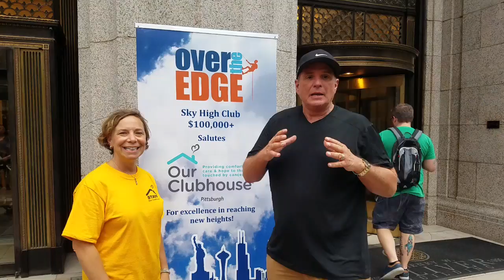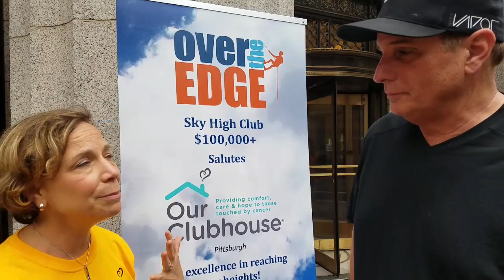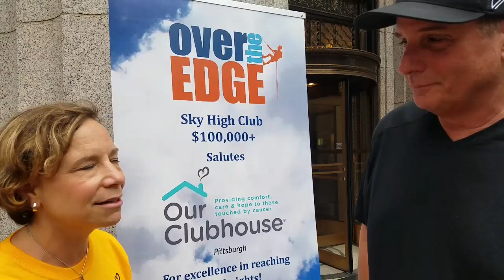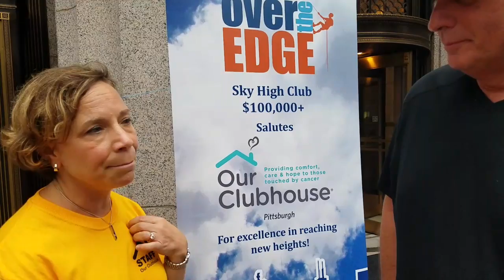YOUR PRATTE PACK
Ourclubhouse.org